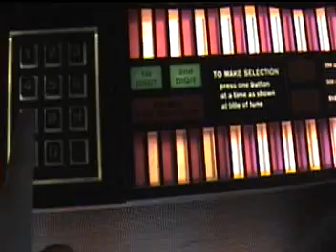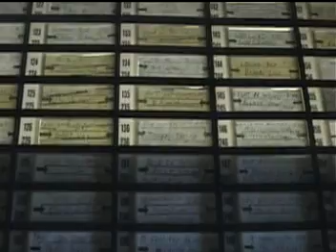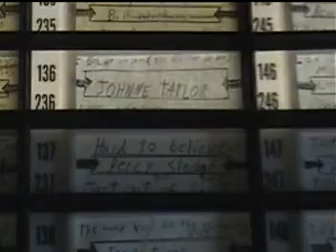Seeburg Firestar 1972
Percy Sledge - Hard To Belive(Single Only)(RARE!!!), Sawyer Brown - Billy Dose your bullDog Bite

Been Sold for $300 on ebay. 9-22-08

 This is the last time you will see this jukebox in my house, Because it is on ebay. Just about to go Byb, Byb. :(